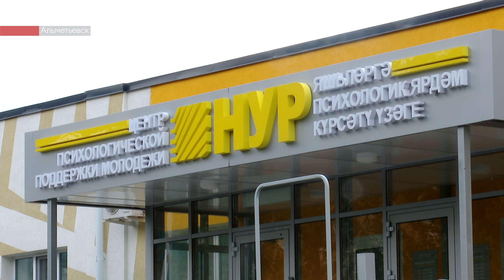В Альметьевске состоялась очередная встреча главы района с мобилизованными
Глава Альметьевского района вновь встретился с мобилизованными. С военнослужащими, находящимися в двухнедельном отпуске, Тимур Нагуманов обсудил поддержку их семьей и другие важные для бойцов вопросы.